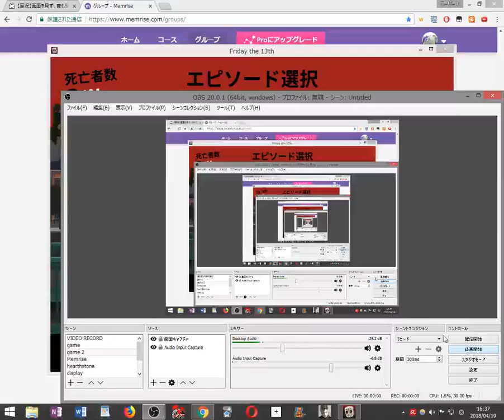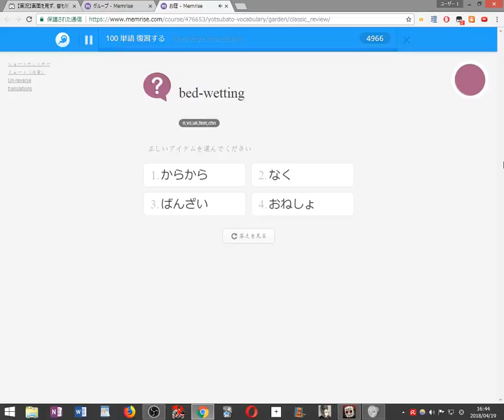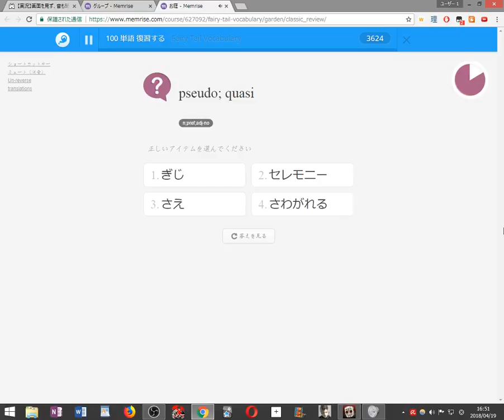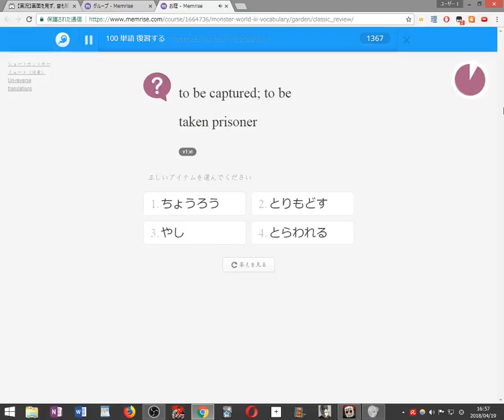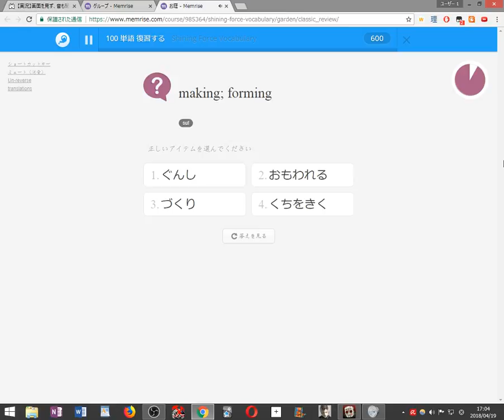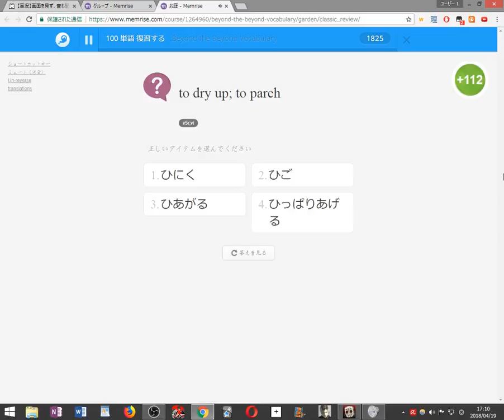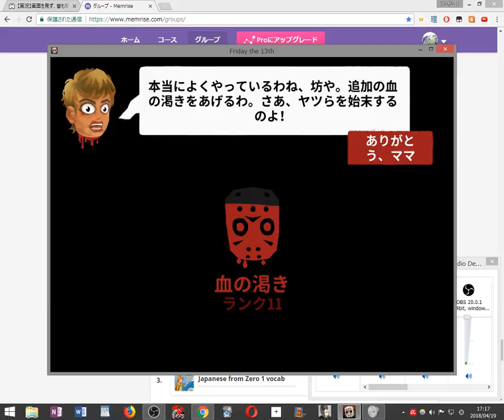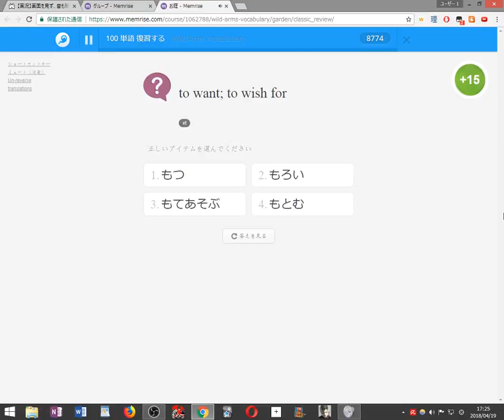【初見縛り実況】死んだら100単語を勉強する13日の金曜日 Killer Puzzle part9